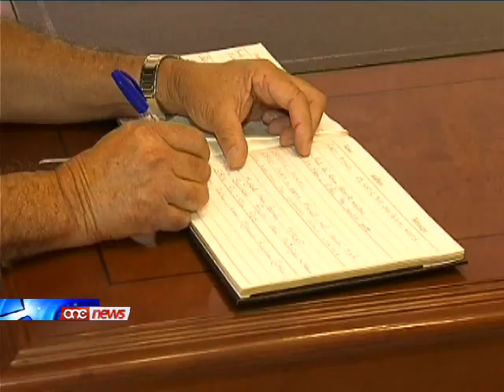Aktar messaġġi ta' kondoljanzi .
Fl-ewwel jum ta' luttu nazzjonali, kienu bosta l-persuni kif ukoll dinjitarji li komplew ihallu messaggi fil-ktieb tal-kondoljanzi li nfetah jumejn ilu u li thalla miftuh biex aktar persuni jhallu l-ahhar hsibijiet taghhom fuq il-Perit Dom Mintoff.Ewlenin fosthom l-Ambaxxatrici Amerikana f'isem il-President Amerikan Barack Obama u l-Prim Ministru Lawrence Gonzi